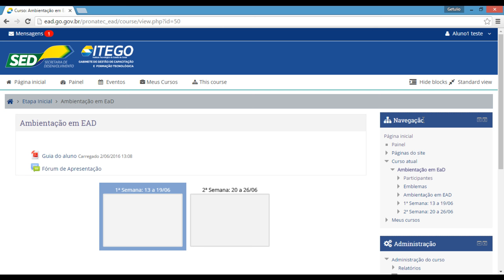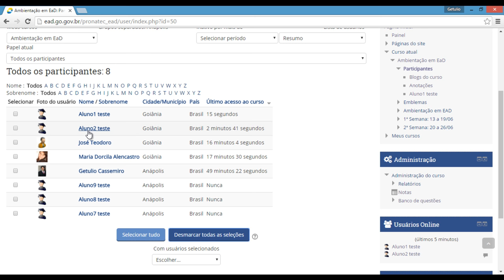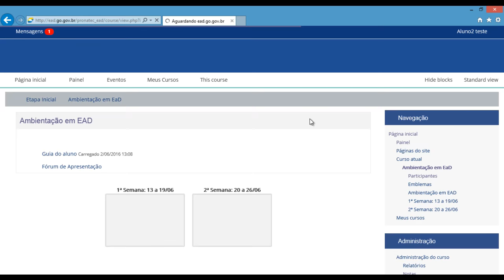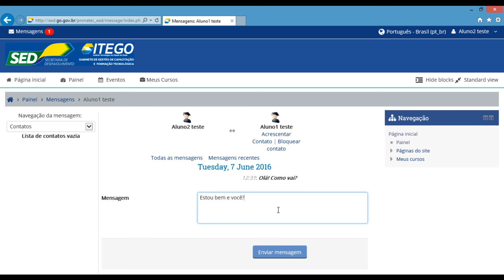Envio de Mensagens na Plataforma